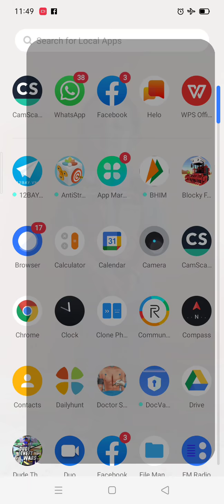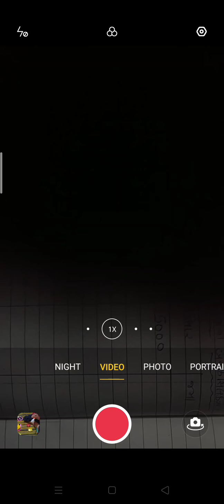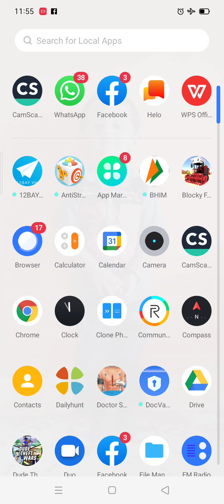std 11 account ch 11part 1